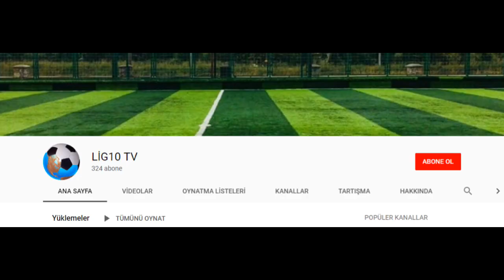ABDULLAH CANGÜLER 18/04